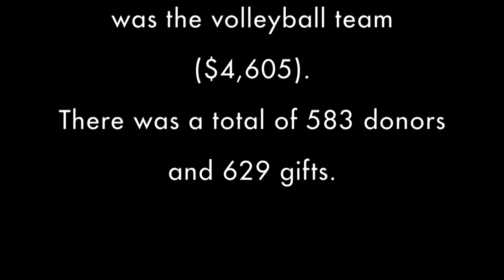Flyer Friends and Family Campaign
Lewis Athletics Department celebrates the completion of the Flyer Family and Friends Crowdfunding Campaign.